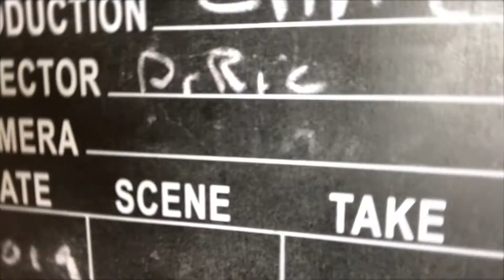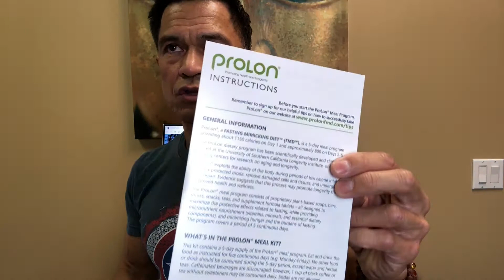FMD Pitfalls (a DrRic Question from Niki)